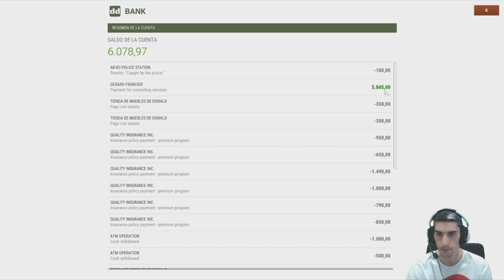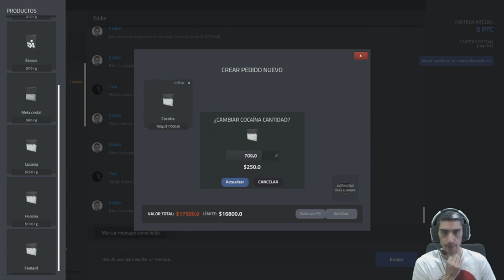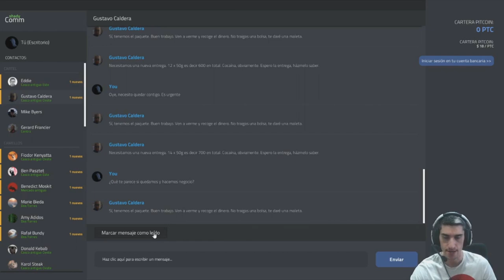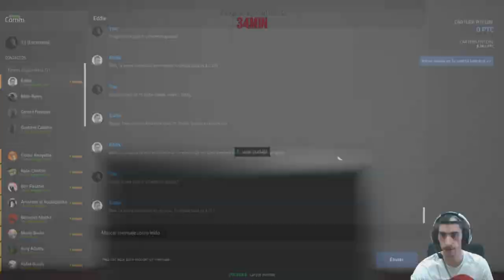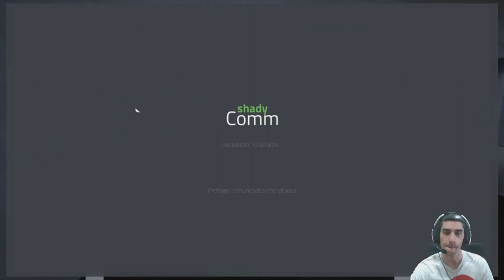MAPA 100% Desbloqueado? /// Drug Dealer Simulator #14